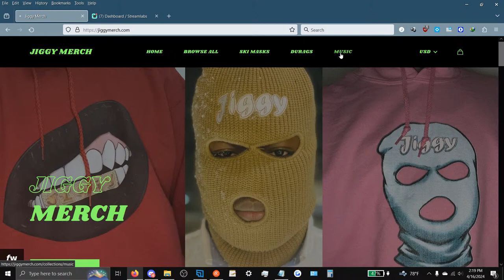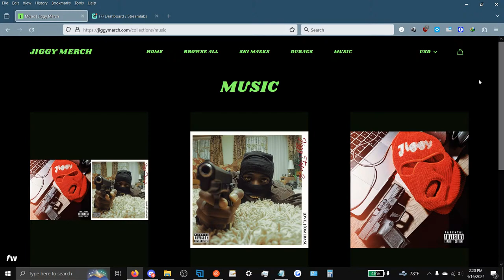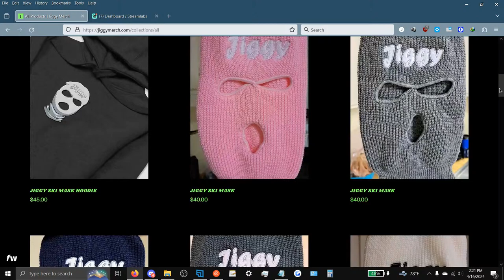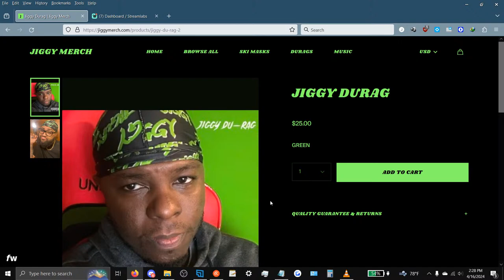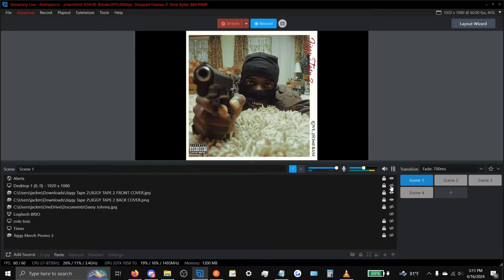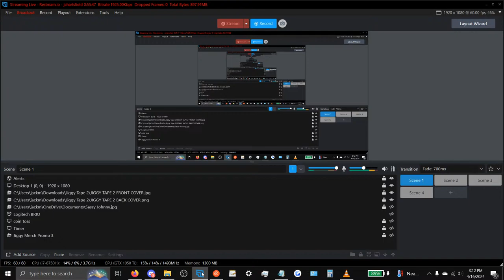Jiggy Tape 2 Listening Party!!